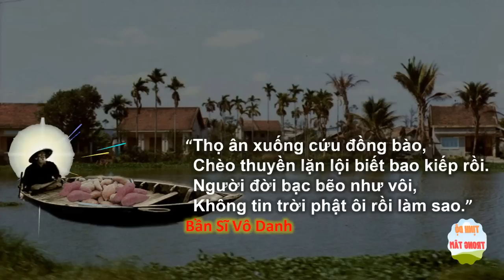Thầy Bần Sĩ | Mau mau thức tỉnh chuyên cần - Thiên cơ thúc gọi ngày nào, xoay qua xoay lại đồng b...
Thầy Bần Sĩ | Thiên cơ thúc gọi ngày nào, xoay qua xoay lại đồng bào biết chua